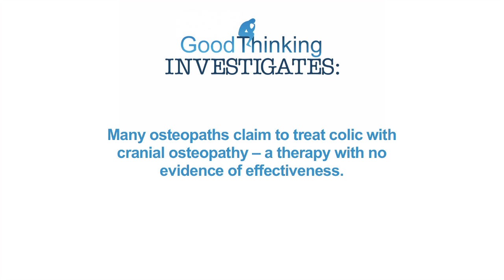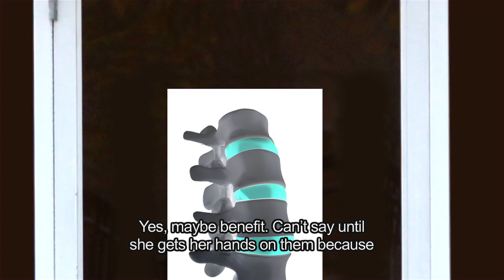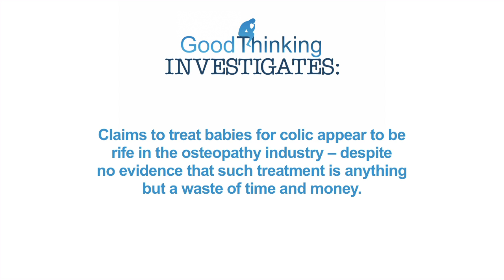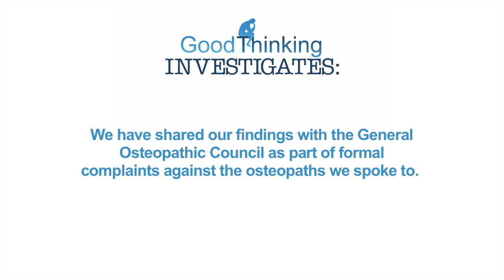Good Thinking Investigates: Osteopathy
Many osteopaths claim to treat colic with cranial osteopathy – a therapy with no evidence of effectiveness.

Following our recent investigation into similar claims made by chiropractors, we decided to find out what an osteopath would tell a distressed parent seeking advice…

While this conversation has been edited for length, we have taken care to retain the meaning and intent of the original discussion.